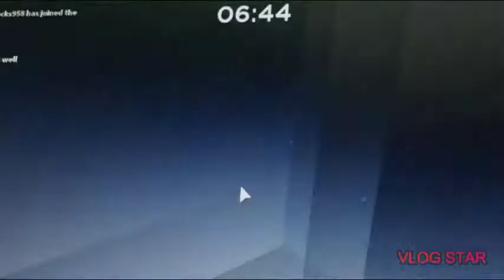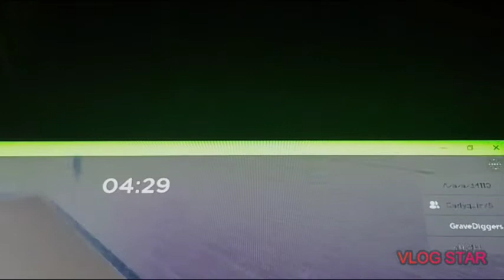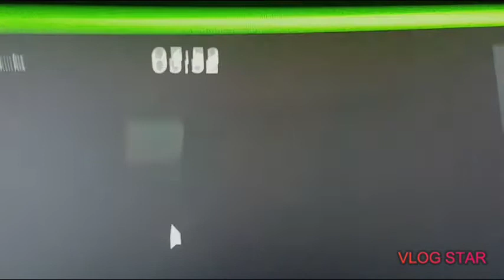Playing Piggy but chapter 1 not 12